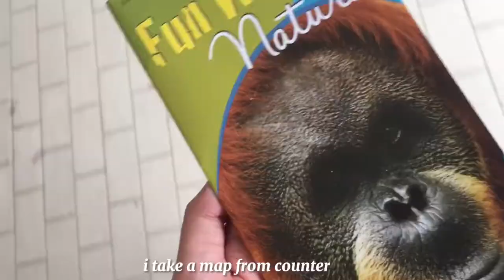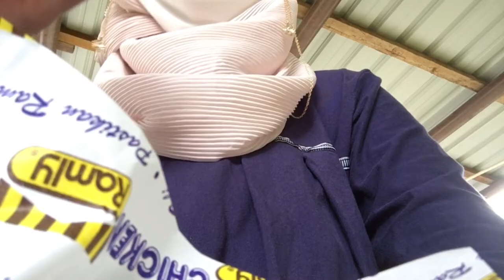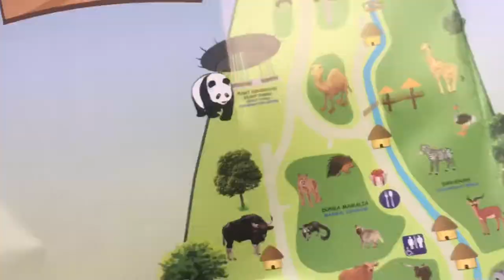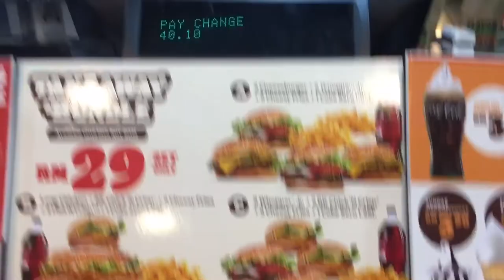Vlog | National Zoo Malaysia,Sleeping at expressionz hotel by KLCC,eating Kfry